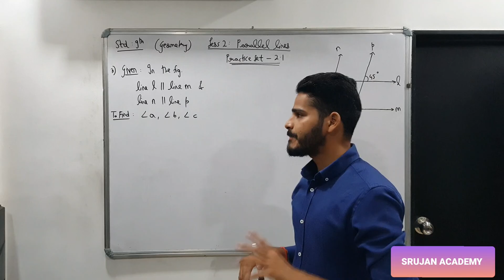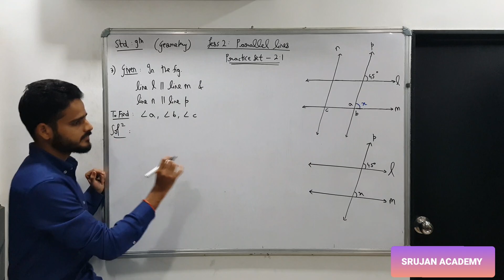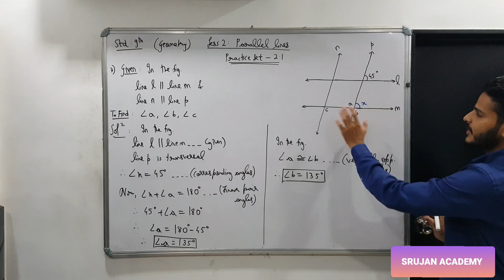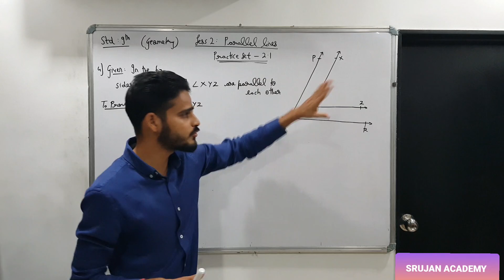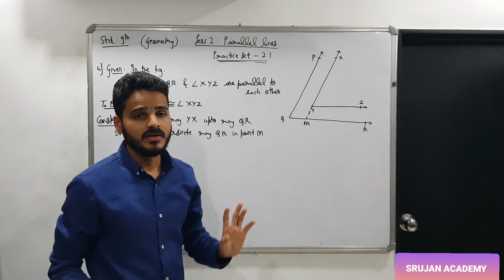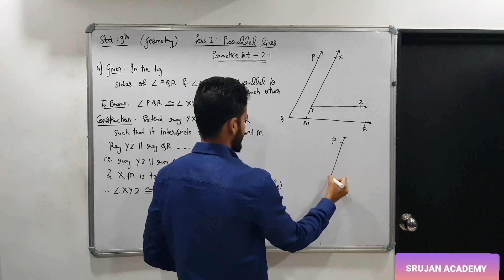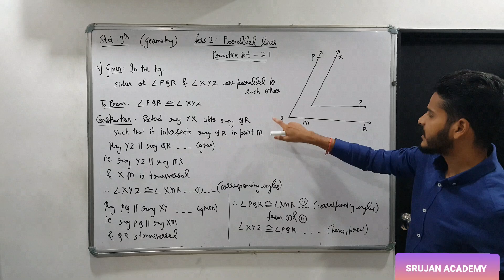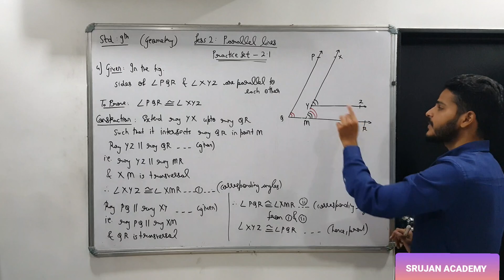STD- 9 (GEOMETRY) CHAPTER- 2 : PARALLEL LINES PRACTICE SET- 2.1 (PART-2)